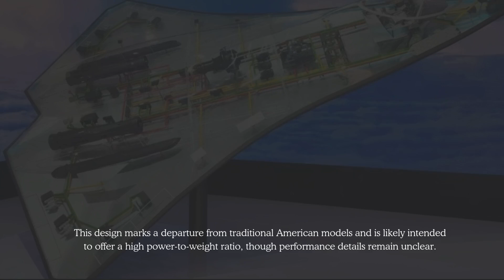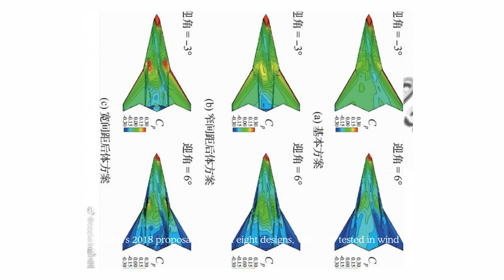China’s Sixth-Generation Fighter Jet Takes First Flight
China’s alleged sixth-generation fighter jet reportedly made its first flight on December 26,